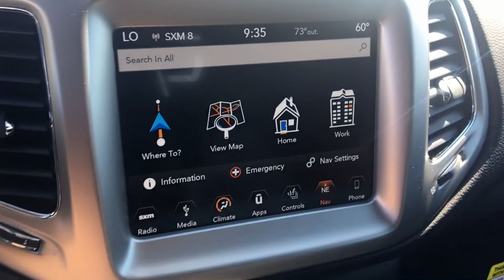2018 Jeep Compass LATITUDE | Nemer CJDR of Queensbury | 18269